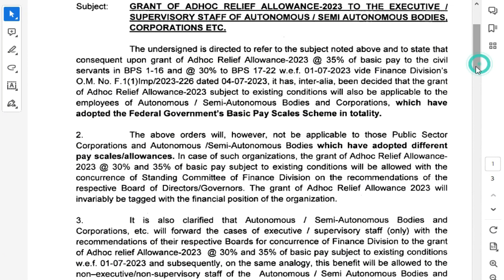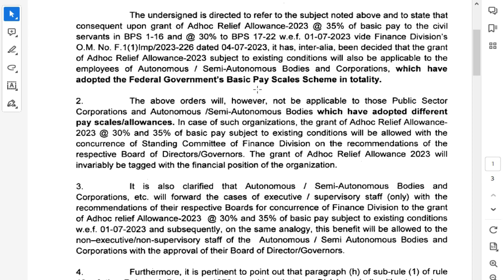A big New update about issuance of Revised New Notification | 35% & 30% increase in Pay and Pension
A big New update about issuance of Revised New Notification
A big very important update for all government employees.35% & 30% increase in Pay and Pension Notification
Great update for government employees. Big increase in salary and pension
welcome back guys to "Qs employees tv" in this video i will share a good news about
big news about increase pension and upgradation for govt employees
7th pay commission latest news today
Latest Update About Issuance of Revise Notification of Increase in Pay and Pension
Notification will issued today or yesterday
latest news for pensioners
pay increase update
breaking news for government employees
good news for government servants
pay increase update 2023
breaking news for pensioners
latest good news for employees
good news for government employees
latest good news for government servants
latest news for government employees
breaking news for government servants

Great News about increase in pay and pension
today govt employees news
govt employees
government employees
govt employees,pakistan
pakistan news
latest news
employees
today government employees news
pakistani news
mini budget news today
today government employees news pakista
government employees,latest pakistani news
latest news for govt employees pakistan
daily employees news
pakistan protests news
govt employees in all pakistan
Ramzan Cheena Mankera